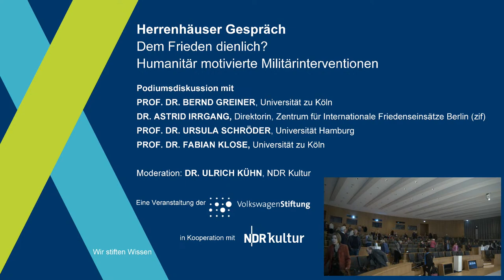Dem Frieden dienlich? Humanitär motivierte Militärinterventionen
Nicht erst seit dem Ukraine-Krieg wird darüber gestritten, ob unbeteiligte Staaten und Bündnisse aus humanitären Erwägungen militärisch intervenieren dürfen. Im Herrenhäuser Gespräch wird diese Debatte am 15. September fortgesetzt.

Podiumsdiskussion mit
Prof. Dr. Bernd Greiner, Arbeitsbereich Globalgeschichte, Universität Hamburg
Prof. Dr. Fabian Klose, Lehrstuhl für Internationale Geschichte und historische Friedens- und Konfliktforschung, Universität Köln
Prof. Dr. Ursula Schröder, Wissenschaftliche Direktorin und Leiterin des Forschungsbereichs Europäische Friedens- und Sicherheitsordnungen am Institut für Friedensforschung und Sicherheitspolitik, Universität Hamburg
Moderation: Dr. Ulrich Kühn, NDR Kultur

Das Für und Wider humanitär motivierter militärischer Interventionen gehört nicht erst seit dem Ukraine-Krieg zu den großen Streitthemen auf der politischen Agenda. So waren etwa die Kampfeinsätze der NATO bei den Jugoslawienkriegen in den 1990er Jahren völkerrechtlich durchaus umstritten. Die Debatten, wann unbeteiligte Drittstaaten oder Verteidigungsbündnisse, denen die betroffenen Länder nicht zugehörig sind, eingreifen dürfen oder sogar müssen, um Kriege zu beenden, Menschenrechtsverletzungen zu verhindern und politisch, religiös oder ethisch motivierte Verfolgungen zu unterbinden, werden hitzig zwischen Staaten und Bündnispartner:innen geführt.

Was haben wir aus den militärischen Interventionen der Vergangenheit gelernt und welche Einsichten helfen uns, heute die richtigen Entscheidungen zu treffen? Wie sinnvoll ist es, das Ende kriegerischer Auseinandersetzungen mit Waffengewalt von Externen zu erzwingen? Und wie hoch ist der Preis des Eingreifens für die beteiligten Staaten, die betroffenen Gesellschaften und die Weltgemeinschaft - auch über das Ende der Intervention hinaus?